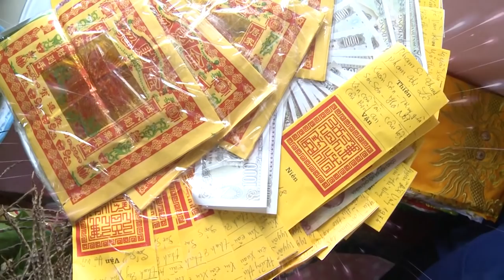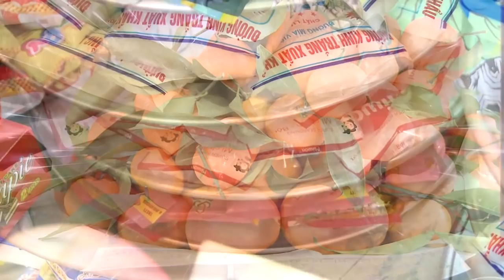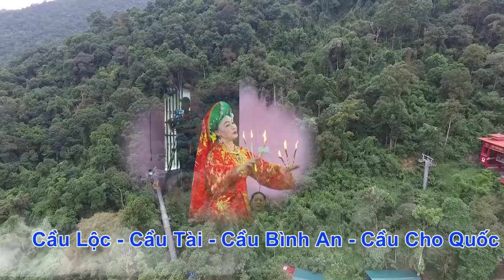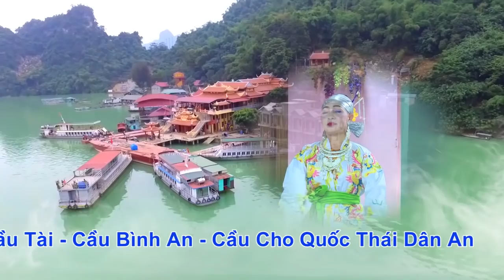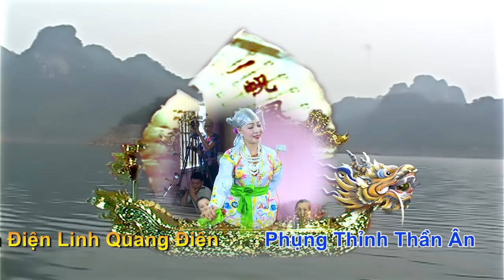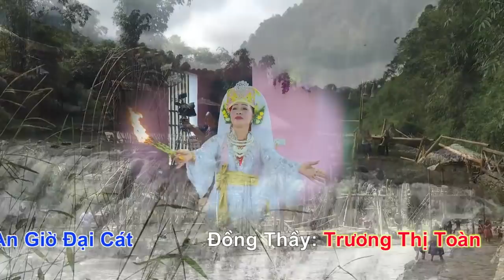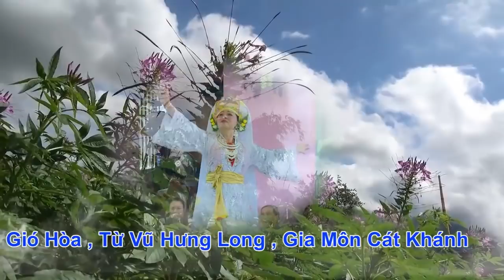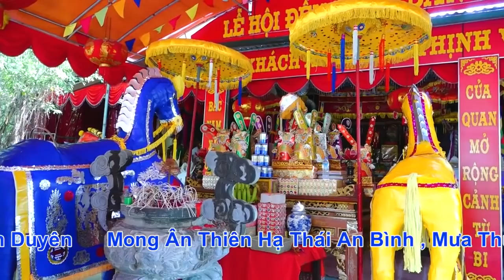Hát Văn Hầu Đồng Hay Nhất 36 Giá HD1 . Đồng Thầy Trương Thị Toàn . Tại Linh Quang Điện